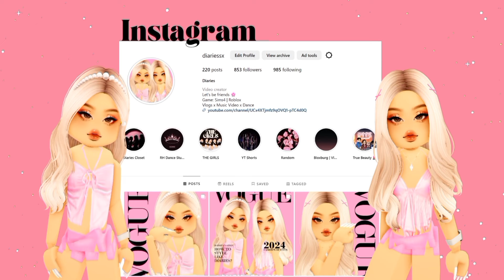BLACKPINK Seoul Concert [The Finale] Roblox | Diaries 🎀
🎮 ROBLOX GAME:
Berry Avenue
Bloxburg
Brookhaven
Royale High